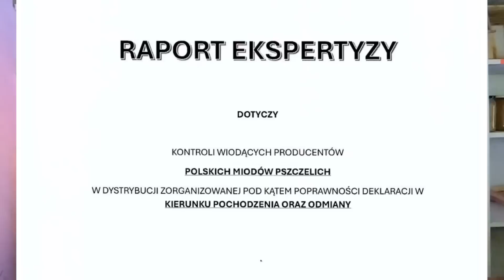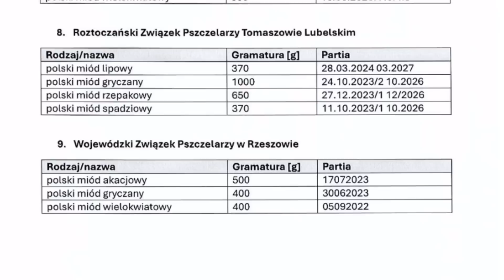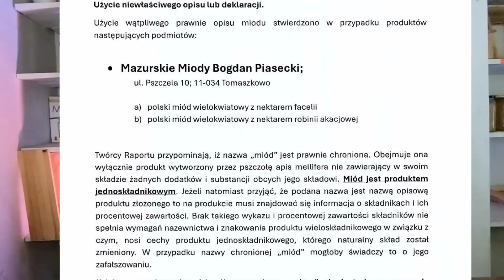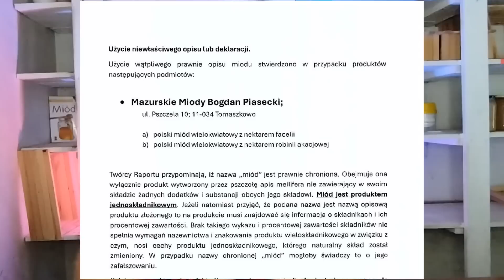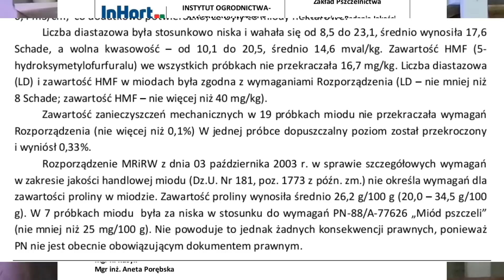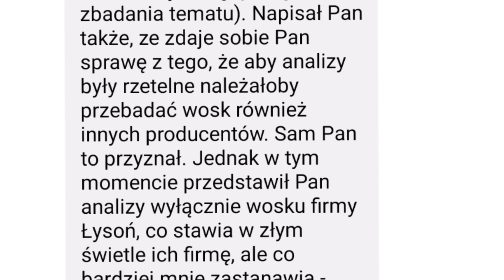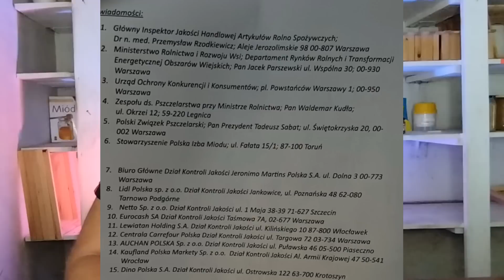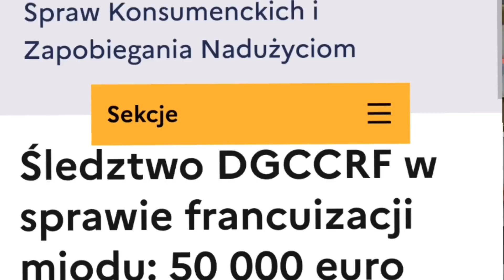UKŁAD PSZCZELARSKI- oszustwa miodowe, raport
Raport z analizy odmiany i pochodzenia miodu. Dziewięciu największych producentów i 27 próbek miodu. Cztery firmy przyłapane na niezgodnościach z deklarowaną zawartością. Analiza pyłków i pochodzenie geograficzne. Importowane miody sprzedawane w cenie miodu od pszczelarza.